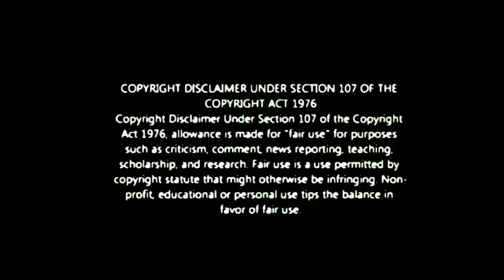மொம்மையில் வந்த சண்டை | சிக்கிய மைனா கிழித்த மகேஸ்வரி